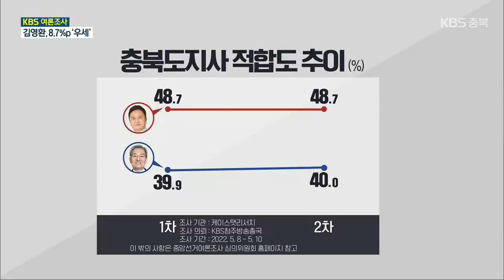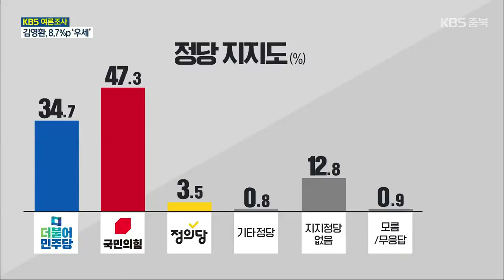[충북 여론조사] 충북지사 노영민 40.0% vs 김영환 48.7% / KBS 2022.05.24.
[앵커]

 제8회 전국동시지방선거가 일주일 여 앞으로 다가왔습니다.

 KBS 충북뉴스는, 여론조사 공표 금지를 앞두고 지역 유권자의 민심을 살펴보기 위해  지방선거 전 마지막 여론조사를 실시했습니다.

 먼저 양자 대결로 치러지는 충북도지사 선거에서는 국민의힘 김영환 후보가  더불어민주당 노영민 후보를  앞서는 것으로 조사됐습니다.

 첫 소식, 이만영 기자입니다.

 [리포트]

 민선8기, 충북도지사로 어느 후보가 가장 적합하다고 생각하십니까,

 충북지역 유권자 5,520여명에게 물었습니다.

 국민의힘 김영환 후보가 더불어민주당 노영민 후보에 오차 범위 밖에서 앞서는 것으로 조사됐습니다.

 당선 가능성을 묻는 질문에는 두 후보 간 격차가  20%p 이상 벌어졌습니다.

 KBS청주방송총국이 2주 전 진행했던 여론 조사와 비교해 보면, 후보별 적합도나 후보 간 격차에, 큰 변화는 없었습니다.

 30대와 40대,  50대 연령층에서는 노 후보가, 70세 이상 응답자들 사이에서는 김 후보의 지지세가 두드러졌습니다.

 충북 지역 8개 국회의원 선거구별로 살펴보면, 청주 상당과 서원에서는 노 후보가, 나머지 6곳에서는 김 후보의 지지세가 높았습니다.

 농림어업 종사자와 자영업자, 가정 주부들 사이에서 김 후보의 지지가 높았고, 사무관리직 종사자와 학생층 사이에서는 노 후보가 많은 응답을 받았습니다.

 정당 지지도는 국민의힘, 더불어민주당, 정의당 순이었습니다.

 이번 여론조사는 KBS 청주방송총국이 케이스탯리서치에 의뢰해 지난 20일부터 사흘 동안 충북 11개 시군에 거주하는  만 18세 이상 남녀 5,526명을 대상으로 전화 면접 조사했으며, 표본오차는 95% 신뢰 수준에 ±1.3%p입니다.

 자세한 조사 결과는 중앙 선거 여론조사 심의위원회 홈페이지에서 확인할 수 있습니다.

 촬영기자:박준규/그래픽:정슬기

[조사개요]
-조사의뢰 : KBS 청주방송총국
-조사기관 : 케이스탯리서치
-조사일시 : 2022년 05월 20일 ~ 2022년 05월 22일
-대상 : 충청북도 11개 시·군에 거주하는 만 18세 이상 남녀 5,526명
-조사방법 : 면접원에 의한 전화면접조사
-피조사자 선정 방법 : 각 11개 시·군별 성·연령·지역으로 층화된 가상번호 내 무작위추출
-응답률 : 17.9%~31.1%
-오차 보정 방법 : [해당 조사 결과는 충청북도 내 11개 지역 조사를 합산하여] 2022년 04월 말 행정안전부 발표 주민등록인구통계 기준 셀가중 방식으로 지역별·성별·연령별 가중치 부여
-표본오차 : 95% 신뢰수준에 ±1.3%포인트
-내용 : 충북도지사 적합도, 정당 지지도 등
(중앙선거여론조사심의위원회 홈페이지 참조)